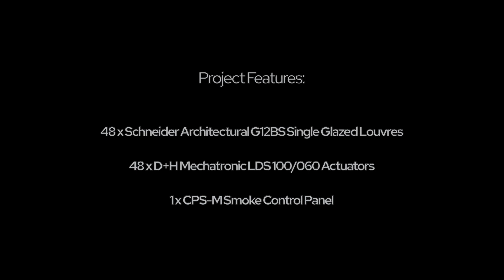EBSA - Cronulla Surf Life Saving Club; G12BS Louvres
Cronulla Surf Life Saving Club

Project Features:
48 x Schneider Architectural G12BS Single Glazed Louvres
48 x D+H Mechatronic LDS 100/060 Actuators
1 x CPS-M Smoke Control Panel